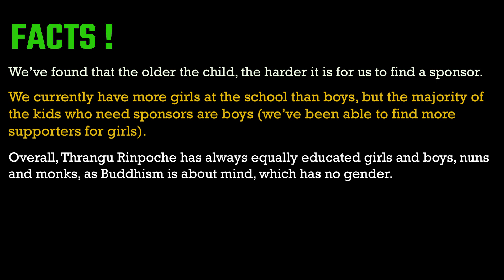Education changes lives | SMD School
EDUCATION CHANGES LIVES!
As 2019 draws to a close, we have 40 children who still need sponsors. All the boarders who still need help are boys!  You can sponsor a boarder's education and full care for as little as $2.50 a day - less than a latte.

Shree Mangal Dvip (SMD) School for Himalayan Children in Kathmandu provides free education, housing and full care for over 500 children from the most vulnerable and remote Himalayan mountain villages of northern Nepal.

Stay updated | JOIN THE SMD FAMILY